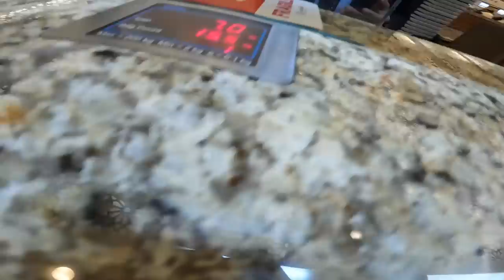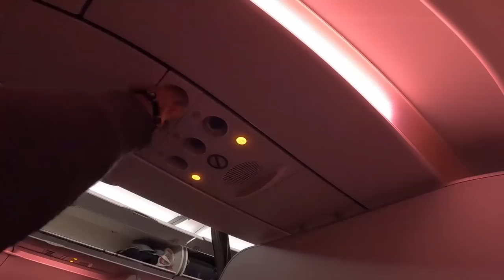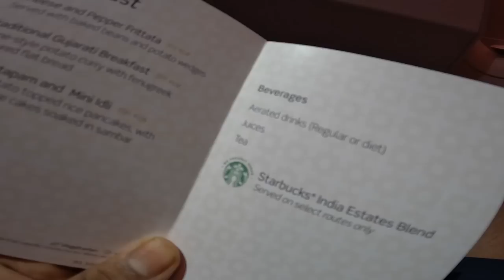Luxurious Vistara PREMIUM ECONOMY With Unlimited Food || 5 Star Hotel banna diya